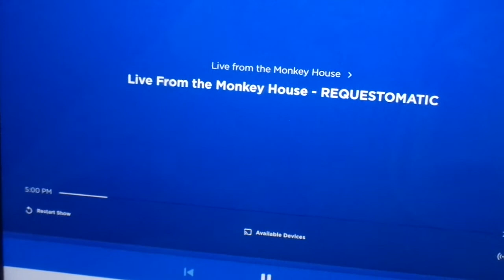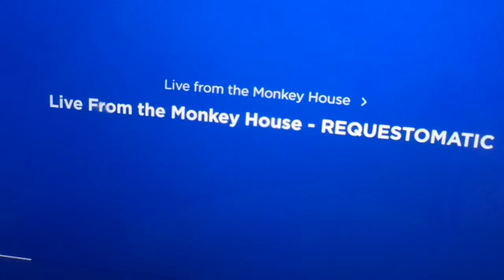Live From The Monkey House Request show